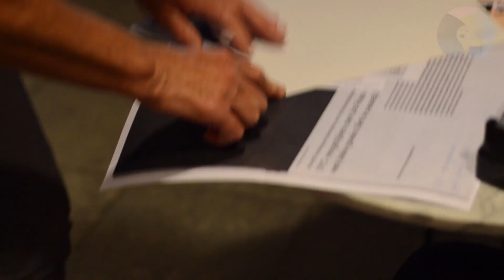Dagjournaal IVC 7 september 2018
Dagelijkse nieuwsvideo tijdens de 52ste editie van het Internationaal Vocalisten Concours 2018 in Den Bosch (8 tot 15 september). Updates over eerste ronde, halve en hele finale, workshops en masterclasses. Een nieuwe generatie opera- en oratorium zangtalenten strijdt om de eer en de prijzen. Elke dag rond 19:00 uur online op Youtube en bij Parmando.com. De finale (15-9) en de halve finale (11-9) zijn integraal live te zien op Youtube.